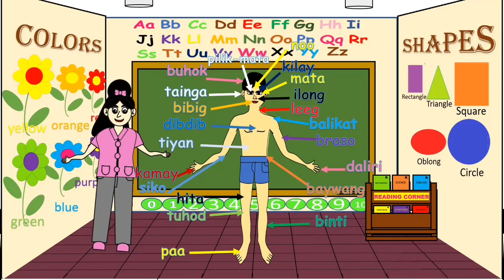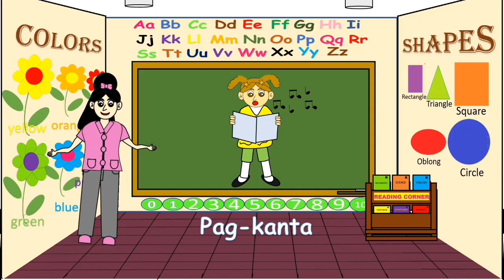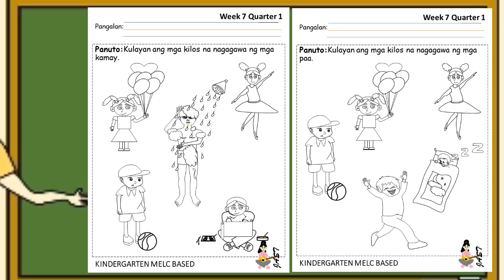MGA GAMIT AT NAGAGAWANG KILOS NG BAWAT BAHAGI NG KATAWAN-WEEK 7 (Q1)